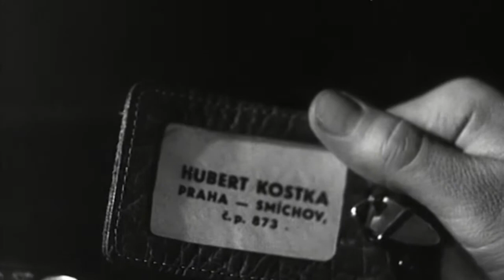Film na přání (18.7.2020 večer na CS FILM)